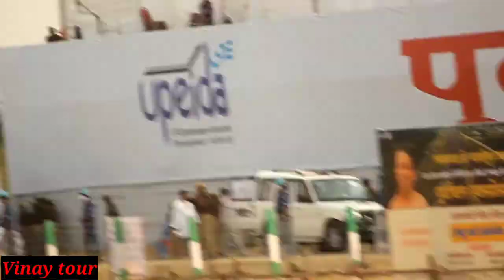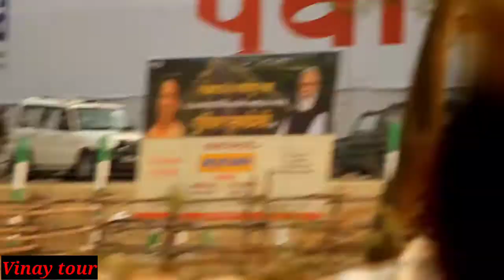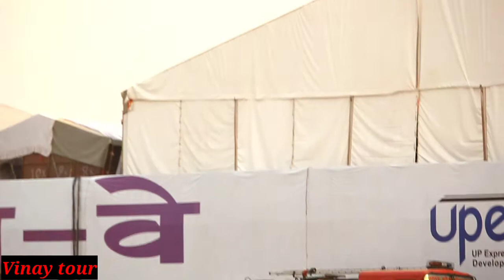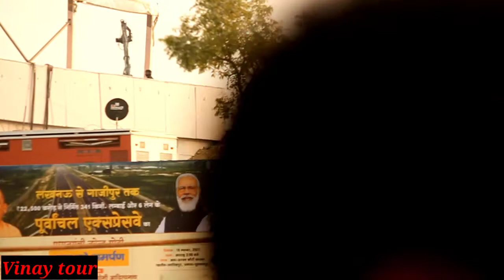Purvanchal Expressway:पूर्वांचल एक्सप्रेसवे पर वायु सेना के विमान से पहुंचे प्रधानमंत्री मोदी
पूर्वांचल एक्सप्रेसवे पर वायु सेना ने दिखाया पराक्रम; आसमान में करतब करते दिखे लड़ाकू विमान |
पूर्वांचल एक्सप्रेसवे पर लड़ाकू विमान उतारे गए,और आसमान में अपना करतब दिखाते नजर आये वायु सेना के जवान, 22,500 करोड़ की लागत से बना 341कम लम्बा यह एक्सप्रेसवे उत्तर प्रदेश के 9 जिलों से होकर जाता है | 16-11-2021 को प्रधानमंत्री नरेंद्र मोदी ने इस एक्सप्रेसवे का लोकार्पण किया, उत्तर प्रदेश का यह दूसरा सबसे बड़ा एक्सप्रेसवे और ऐसा एक्सप्रेसवे है जिसपे आपात काल में इसे वायु सेना के लिए उपयोग किया जा सके |

Channel Name- Vinay Tour